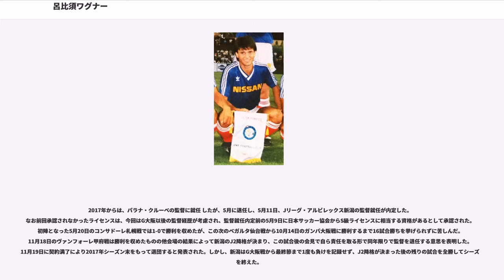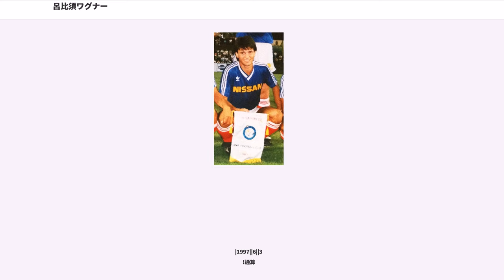呂比須ワグナー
呂比須 ワグナー（ロペス ワグナー、Wagner Lopes, 1969年1月29日 - ）は、ブラジル出身の元プロサッカー選手。サッカー指導者。現役時代のポジションはフォワード。ブラジル名はワギネル・アウグスト・ロペス (Wagner Augusto Lopes) 。1997年に日本へ帰化し、日本とブラジルの二重国籍者となった。元日本代表。

サンパウロ州フランカで8人兄弟の末っ子として生まれる。11歳の頃から学業の傍ら兄が経営する靴工場で働き、週末には地元のサッカークラブ、インテルナシオナルFCで練習する。

1984年、15歳で親元を離れ（フランカとサンパウロは同州内であるが約400km離れている）サンパウロFCの下部組織に加入。主にMFとして起用され同年のU-15サンパウロ州選手権で決勝点を挙げ優勝に貢献。1986年、17歳でサンパウロFCとプロ契約を結ぶ も、当時のサンパウロにはブラジル代表クラスの選手が揃っており、呂比須に出番がまわってくるのは彼らが代表の試合で不在のときくらいだった。1987年、日本の日産自動車サッカー部（横浜F・マリノスの前身）への移籍が決まっていた元ブラジル代表のオスカーに誘われ、ともに日産に加入。加茂周監督の指示によりFWに転向した。日産では2年目は左足首靭帯、3年目は肋骨と頭部を痛め満足にプレーできず、3年間で契約満了となった。

1990年、当時JSL2部だった日立（のちに柏レイソルに改称）に移籍する。1年目に22試合で33得点をあげJSL2部得点王を獲得する。1990年結婚。1992年にジャパンフットボールリーグ（旧JFL）の得点王となり、ベストイレブンに選ばれる。同年長男が誕生。当時ロペスは日本もブラジル同様に出生地主義を採用していると誤解しており、この頃から「家族全員で日本人になりたい」と日本への帰化を考えるようになった。翌1993年もベストイレブンと得点ランク2位となる。1993年に世界的スーパースターのカレカと、同じく元ブラジル代表のネルシーニョが加入。ロペスはカレカとの強力2トップで得点を量産し柏のJリーグ入りに貢献したが、1995年から元ブラジル代表FWミューレルの加入が決まると、外国籍選手枠から押し出される形で柏から放出された。レイソルという保証人を失ったため帰化申請もやり直しとなってしまい、レイソルが自分のJリーグ入りを嫌ったと述懐している。

1995年、JFLの本田技研工業に拾われる。1995年、1996年と2年連続でJFL得点王に輝き、1996年にはクラブは初の旧JFL優勝を果たした。

本田技研での活躍と帰化の噂が広まり、1997年にJリーグのベルマーレ平塚へ移籍。同年9月に日本国籍を取得すると、名前をそれまでの登録名であったワグネル・ロペスから呂比須ワグナーに改め、直後に日本代表に選出される。平塚では在籍時の2年間とも、チーム得点王になる。

1999年に名古屋グランパスエイトに移籍し、同年と2000年の2年連続でチーム得点王。しかしフロント不信から退団を余儀なくされた。

2001年、FC東京に移籍。開幕戦の東京ダービーではVゴールを含む2得点を挙げる好デビューとなったが、呂比須加入に伴って行われた戦術転換が奏功せず、さらに布陣がFWアマラオの1トップへと変更されたことでポジションを失い、シーズン途中でアビスパ福岡へ移籍。しかしチームは振るわず、J2降格を喫する。2002年はJ2でプレーし、同年限りで現役引退。2002年10月19日、博多の森球技場でのヴァンフォーレ甲府戦のゴールで、日本リーグ・JFL・Jリーグの合計得点が釜本邦茂の202ゴールを超えて203ゴールとなった。後日、福岡のローカルTV番組から203ゴール目を決めた記念ボールを贈られた。12月8日に博多の森球技場で行われた天皇杯2回戦（栃木SC戦）が最後の公式戦出場となった。

1997年9月12日に帰化すると、その16日後の、ワールドカップフランス大会予選の対韓国戦で日本代表デビューを果たす。なお、日本の法務省は、元の国が国籍離脱を認めていない場合は、二重国籍者を容認する。ブラジルは国籍離脱を認めていない為、日本帰化以降、呂...